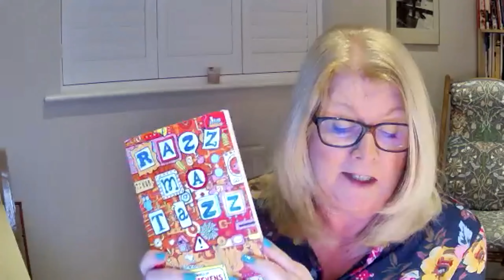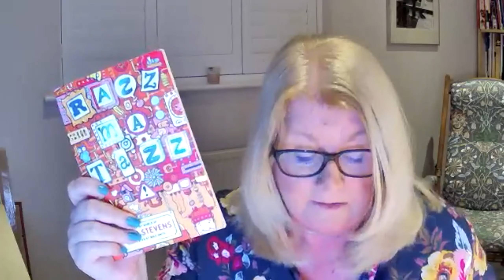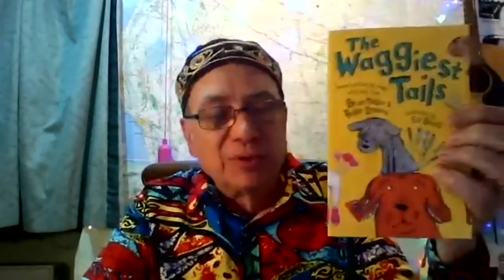Roger Stevens: Razzmatazz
Otter-Barry Books and Nikki Gamble present an Evening with Roger Stevens to launch his latest poetry collection, Razmatazz.

Roger talks about humour, poetry in schools, performance with questions from the audience.